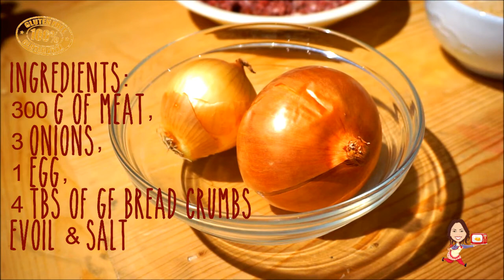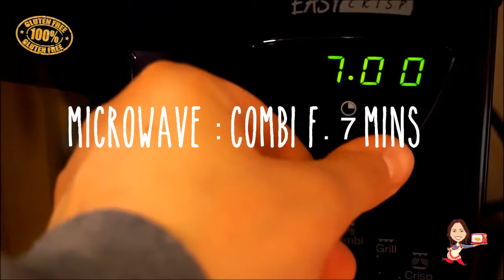Cipolle ripiene - in 15' nel microonde | Onions w. meatballs EasyRecipe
Ciaoooooo !!!
Eccomi con una nuova ricetta, oggi è il turno delle cipolle ripiene, sono super! E' un modo diverso di consumare le polpette di carne.

Ingredienti:
300 g di trita,
3 cipolle,
1 uovo,
sale, olio EVO, pangrattato, 2 chiodi di garofano.

Basilico per decorare.

Hey guys today I am going to share w. you my onions filled w. meat, it's like a wrap filled w. a meatball.
SUCH A GOOD MEAL!

Ingredients:
300 g of meat,
3 onions,
1 egg,
Evoil, salt, pepper, bread crumbs, basil.

***Secondo canale Typical Italian Cuisine***